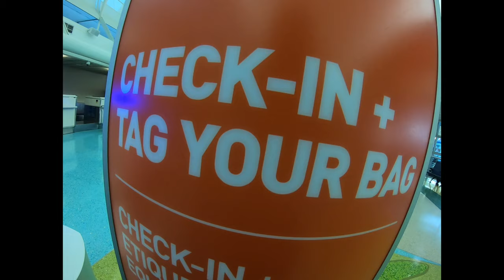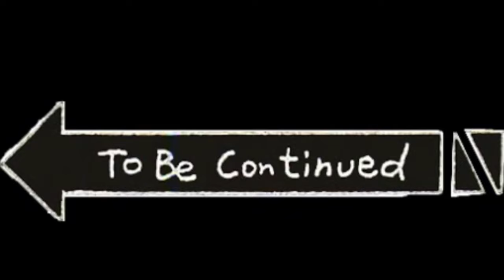JAMAICA TRAVEL VLOG - ULTIMATE 2021 GIRLS TRIP! | JAYLA ARMANI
Song            Wasabi
Artist            Shenseea
Licensed to YouTube by      UMG (on behalf of Rvssian / Interscope PS); Ultra Publishing, BMI - Broadcast Music Inc., SOLAR Music Rights Management, ASCAP, and 3 Music Rights Societies

Beam Ahhh · DJ Chipman

KING OF DANCE

Artist: DJ Chipman

Song         Beam Ahhh
Artist        DJ Chipman
Album       Do you wanna dance
Licensed to YouTube by     [Merlin] FUGA Aggregation (on behalf of Star records/The real DJ Chipman)

Song         Grimace
Artist        Jackboy
Album      Grimace
Licensed to YouTube by    EMPIRE (on behalf of Sniper Gang); BMI - Broadcast Music Inc., AMRA, Create Music Publishing, and 6 Music Rights Societies

SPOTEMGOTTEM Feat. Pooh Shiesty "Beatbox 2" (Official Video)
DaBaby - BeatBox “Freestyle” (Official Video)
SPOTEMGOTTEM ft. DaBaby - Beat Box 3 (Official Audio)

Song   Said Sum (Remix)
Artist  Moneybagg Yo
UMG (on behalf of Foundation / ISR PS); LatinAutorPerf, Downtown Music Publishing, SOLAR Music Rights Management, LatinAutor, BMI - Broadcast Music Inc., Songtrust, UMPG Publishing, UNIAO BRASILEIRA DE EDITORAS DE MUSICA - UBEM, LatinAutor - SonyATV, CMRRA, Sony ATV Publishing, and 5 Music Rights Societies

Song           Pressure
Artist         Jackboy
Album       Jackboy
EMPIRE (on behalf of Sniper Gang / EMPIRE); Foundation Media, LLC Publishing, ASCAP, LatinAutor - Warner Chappell, UNIAO BRASILEIRA DE EDITORAS DE MUSICA - UBEM, LatinAutorPerf, Warner Chappell, PEDL, and 1 Music Rights Societies

Song       Flewed Out
Artist      City Girls
UMG (on behalf of Quality Control Music, LLC); LatinAutorPerf, ASCAP, LatinAutor - UMPG, BMI - Broadcast Music Inc., UNIAO BRASILEIRA DE EDITORAS DE MUSICA - UBEM, UMPG Publishing, Warner Chappell, and 3 Music Rights Societies

Song        Love & Reggae
Artist       Collie Buddz
Album      Love & Reggae
TuneCore, [Merlin] Symphonic Distribution (on behalf of Collie Buddz); LatinAutor - SonyATV, Abramus Digital, Sony ATV Publishing, BMI - Broadcast Music Inc., LatinAutorPerf, UNIAO BRASILEIRA DE EDITORAS DE MUSICA - UBEM, CMRRA, and 4 Music Rights Societies

Song
Roundabout (2008 Remaster)
Artist
Yes
Album
Roundabout
Writers
Steve Howe, Jon Anderson
WMG (on behalf of Rhino (Pure)); LatinAutor - Warner Chappell, EMI Music Publishing, LatinAutorPerf, ASCAP, UNIAO BRASILEIRA DE EDITORAS DE MUSICA - UBEM, Warner Chappell, CMRRA, and 12 Music Rights Societies